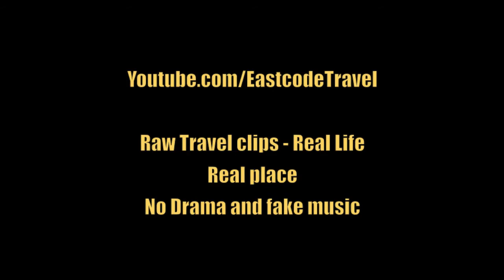dried noodle Northern train Thailand